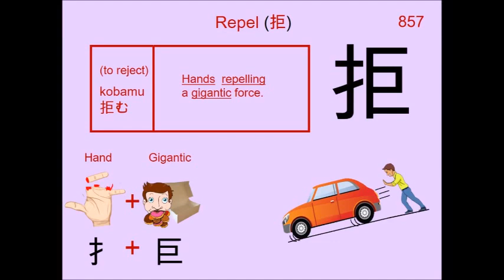Chinese Character 拒 Repel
857. 拒 Repel : Japanese Kanji (Chinese character) composed of:
Radical : 扌Hand

Readings
Kun: こば.む
On: キョ、 ゴ

Phonetic: 巨 (kyo)

repel, refuse, reject, decline